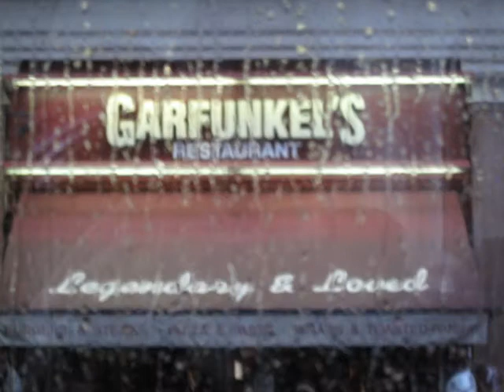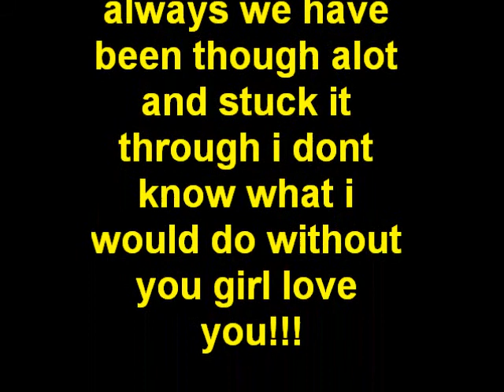enn-e and eesa bff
just some pics of me and jennie